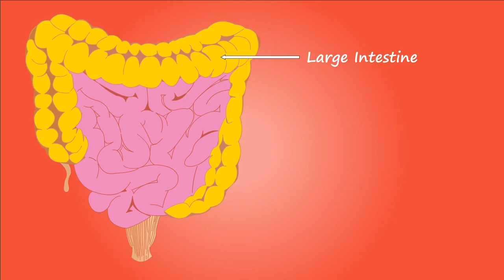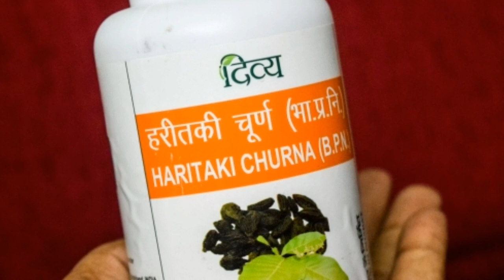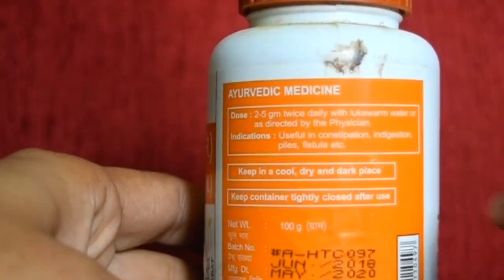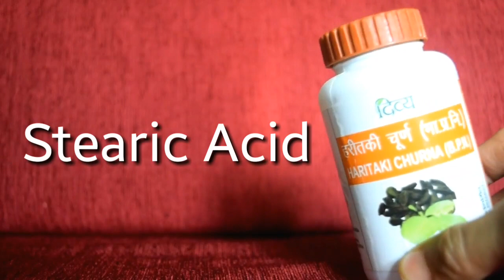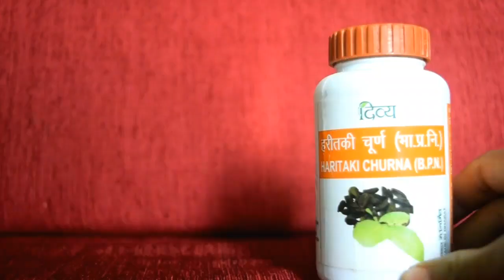Haritaki Churna patanjali benefits for Weight loss, piles & Constipation||Harad powder ke fayde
Haritaki Churna patanjali benefits for Weight loss, piles & Constipation||Harad powder ke fayde in hindi. Divya haritaki churna is a megical Ayurvedic medicine to cure many disorders related to our digestive system. It purifies our blood and removes toxins from our body. It is very effective medicine to cure obesity and overweight problems. It is the best medicine for weight loss, constipation and piles. Harad powder also cures many disease like skin allergies, acne & pimples, diabetes, eye diseases, hearth disease, and indigestion problems.
Patanjali Haritaki churna can be bought online or offline from patanjali medical store. Its price is only 33/-.